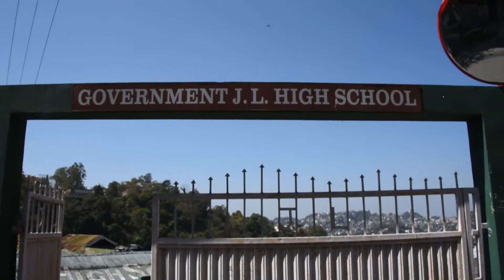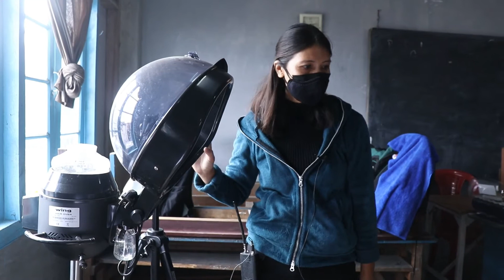Mahnia ei zawn dan zirna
General line chauh nilo mahni a ei zawn dan zirna leh zel mai kan han nei theita hi a lawmawm takzet a, naupang tam tak kut themthiamna nei leh talent tha tak tak nei ten kawng awlsam takin an sawh ve theih phah dawn a ni.